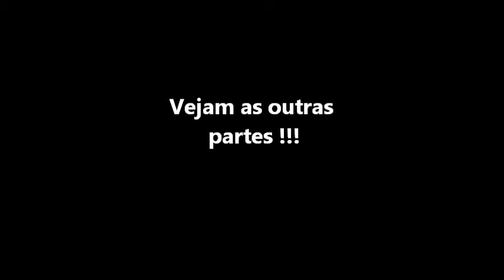Parte 3 - 7 de setembro 2010 : CPM CE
Filmagem : Prof. Daniel Azevedo.
Ainda vou colocar mais partes !!!